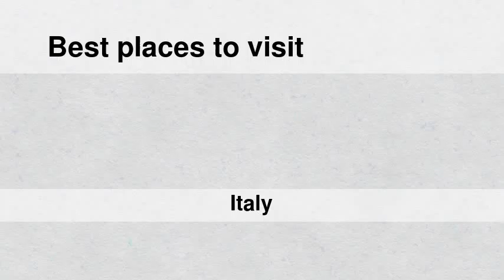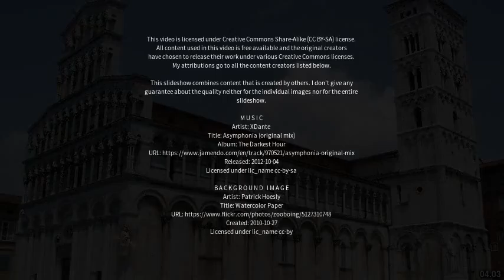Best places to visit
Best places to visit - Massa Lombarda (Italy) Best places to visit - Slideshows from all over the world - City trips, nature pictures, etc.